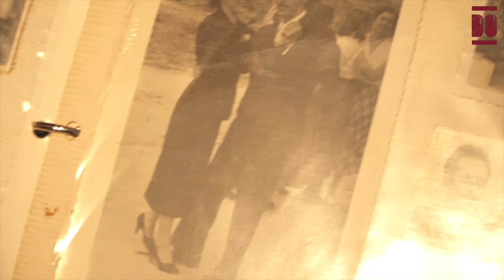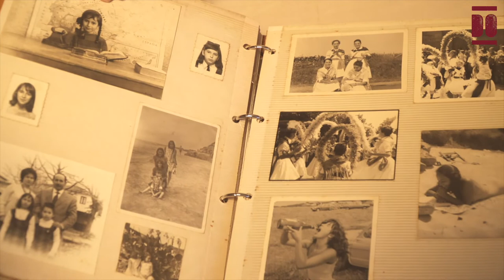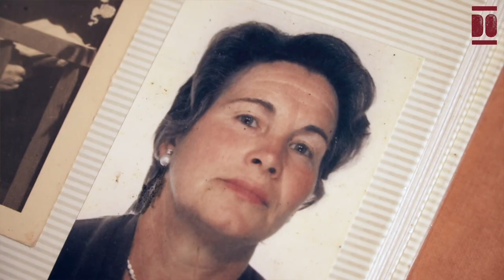Ana Carmen Crespo Viadero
Ana Carmen nace en diciembre de 1928 en Galizano, entorno rural de costa en donde se cría y continúa viviendo en la actualidad. En su infancia nos destaca la importancia de la convivencia y buena relación familiar y vecinal, pues se crió en vecindad -con 25 niños repartidos en tres casas contiguas- siendo ella la menor de cuatro hermanas y dos hermanos. Su familia se dedicó a la ganadería láctea (siendo pioneros en electrificar el ordeño y realizar estabulación libre en la zona) y a la venta en mercados de productos de la huerta, huevos o gallinas.
Estudió de los 6 a los 14 años de edad en la escuela de Galizano, tras lo que se formó, hasta sus 20 años, en costura, recibiendo clases particulares y aprendiendo con una hermana que trabajaba de modista. A los 15 años participó en un cursillo de formación de la Sección Femenina en Santander en donde tomó contacto con la danza por primera vez. Posteriormente, con 17 años, participó en el grupo de danzas de arcos de Galizano con el que viajó a distintas comunidades de España. También participó en obras de teatro haciendo representaciones por distintos pueblos de Cantabria.
A los 27 años se casó con Andrés con quien tuvo a sus tres hijas en los años posteriores. En 1955 trabajaron como jornaleros en una casa de Argoños a cambio de residencia y aprovechamiento de un terreno. Después, con 28 años, trabajó de sobadora por temporadas en la fábrica Albo de Santoña. Regresó con su marido a Galizano en donde se dedicó a la ganadería lechera hasta su jubilación a los 65 años.
Ana Carmen dirigió todos sus esfuerzos y ahorros a que sus hijas tuvieran estudios y no trabajaran en el campo. Tras su jubilación, a los 70 años, retomó su formación asistiendo a clases y actividades en el centro municipal de mayores de Galizano. Actualmente, es abuela de dos nietas y dos nietos, y convive con su marido y la familia de su hija Blanca en Galizano. Ana Carmen a sus 92 años nos relata una historia de vida arraigada a Galizano.